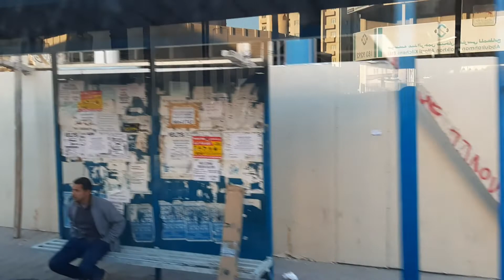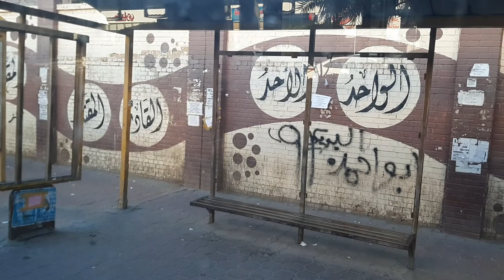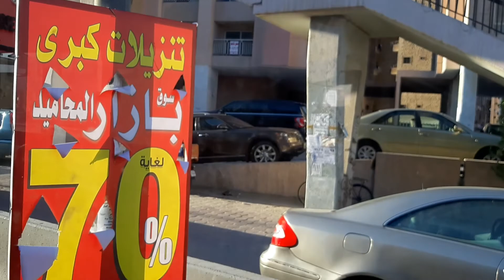Part 2 road trip to souk juma kuwait by bus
u.s. road trip
u.s. road trip planner
u.s. road trip map
model s road trip
u.s. road trip ideas
1 week road trip usa
road 1 trip
1 tripplet road somerset nj
highway 1 road trip
hwy 1 road trip
route 1 road trip
1 day road trip from bangalore
1 week road trip from toronto
2 road trip trailer
2 week road trip usa
2 week road trip around europe
highway 2 road trip
2 month road trip across the usa
zombieland 2 road trip
2 week road trip
2 week road trip packing list
2 week road trip great lakes
2 week road trip out west
3 week road trip europe
3 triphammer road sharon ma
3 tripoli road fairfield west
3 week road trip across america
3 day road trips from los angeles
week 3 road trip star
3 week road trip australia
4 tripplet road somerset nj
4 tripoli road fairfield west nsw
4 hour road trips from indiana
week 4 road trip star
4 day road trip from new york
4 day road trip from sydney
4 day road trip from brisbane
4 hour road trip from new orleans
5 road trips to take in 2019
5 road trips from toronto
5 road trips to take
season 5 road trip skin
week 5 road trip star
season 5 road trip
5 day road trip ireland
6 road trip snacks
6 road trip ideas
season 6 road trip skin
week 6 road trip
week 6 road trip fortnite
season 6 road trip skin fortnite
6 day road trip california
week 6 road trip star
6 hour road trip from philadelphia
6 month road trip usa
7 road trip ideas
7 day road trip from chicago
week 7 road trip
7 day road trip california
week 7 road trip fortnite
7 tripoli road happy valley
7 day road trip europe
7 day road trip calgary to vancouver
week 7 road trip star
7 day road trip from new york